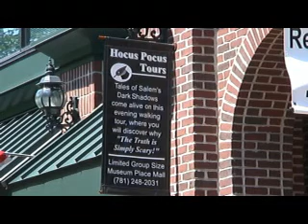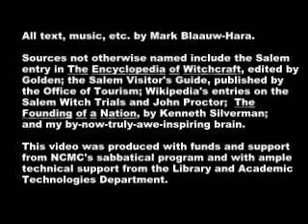Salem and the Witches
A video of modern Salem, both the town and the woodlands just outside.  Connections are made to the witch trials.